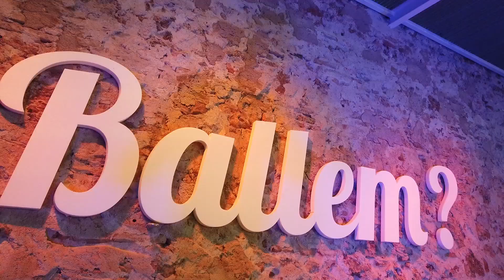Ballem? Trailer de la 5a edició (2022)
Trailer promocional de la cinquena edició de Ballem?, el concurs de ball televisat de l'Ajuntament de Vila-real.

Trailer promocional de la quinta edición de Ballem?, el concurso de baile televisado del Ayuntamiento de Vila-real.